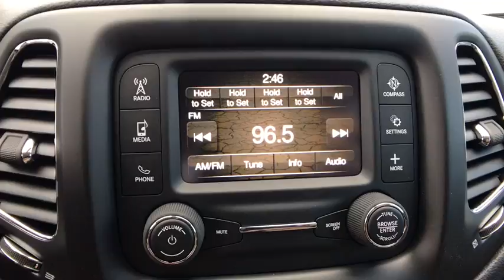2018 Jeep Compass Orlando, Deltona, Sanford, Oviedo, Winter Park, FL T122899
2018 Jeep Compass